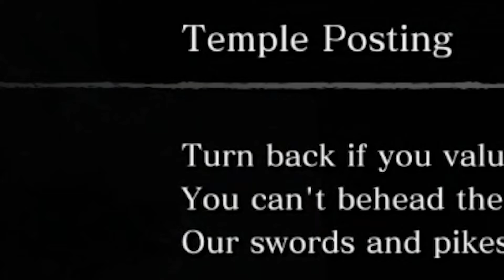THIS GAME IS TERRIFYING! - Elden Ring Player Tries A Sekiro Blind Playthrough!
When an Elden Ring Player Tries a blind Sekiro playthrough for the first time, what happens?

Elden Ring was the first souls game I ever played. I wanted to try playing some more of the most popular souls games and now I am playing Sekiro for the first time.

Sekiro: Game of the Year - The Game Awards 2019 Best Action Game of 2019 - IGN Carve your own clever path to vengeance in the award winning adventure from developer FromSoftware, creators of Bloodborne and the Dark Souls series. Take Revenge. Restore Your Honor. Kill Ingeniously.

Outro Song ▶ Ah! Ah Ah Ah! - Agrume
Outro Art ▶ PixelNinja aka Jennie